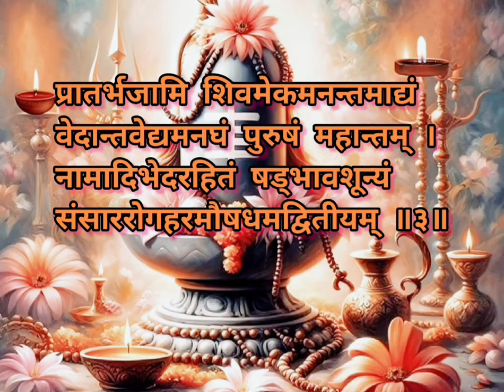Shri Shiv Pratah Smaran Stotram in Hindi श्री शिव प्रातः स्मरण स्तोत्रम्